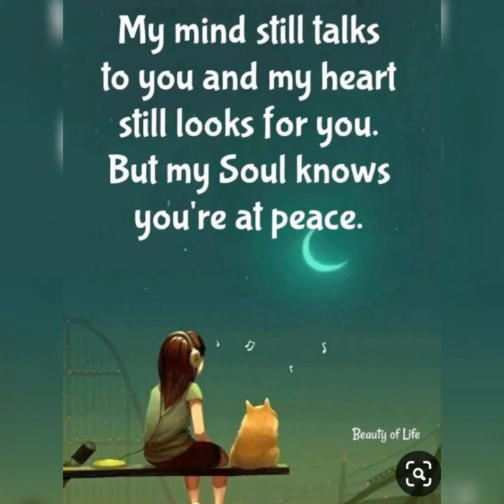1 year anniversary R.I.P. JAIME SIERRA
To one of my closest friend, you left us too soon. But my heart is is at ease knowing you are in a good place. Until we meet again!